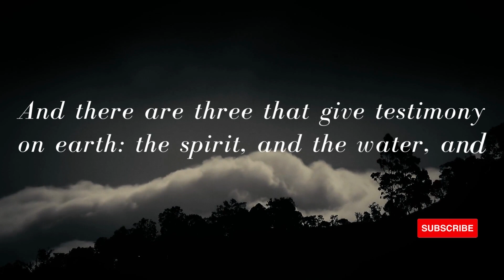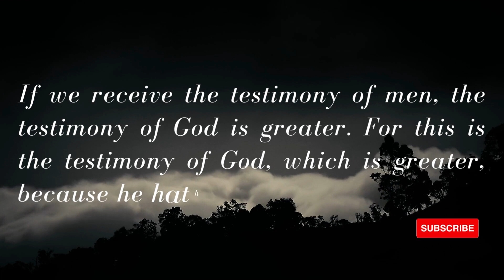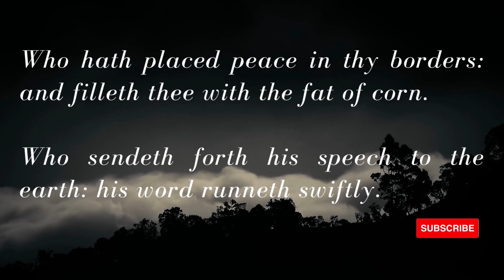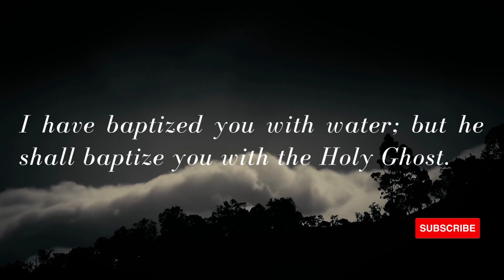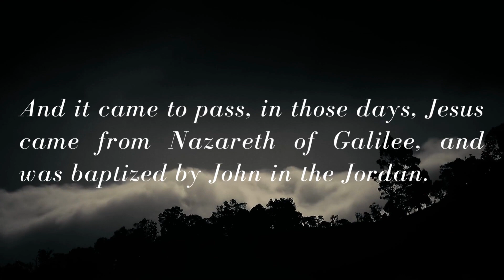Daily Catholic Bible Mass Reading | January 6, 2023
This video has the daily bible mass reading for the 6th of January 2023. It contains the first and the gospel reading in addition to the responsorial psalm of the first reading.

First Reading: First John 5: 5-13
Responsorial Psalm: Psalms 147: 12-13, 14-15, 19-20
Alleluia: Mark 9: 7
Gospel: Mark 1: 7-11 or Luke 3: 23-38

CHAPTERS:
0:00 Beginning
0:12 Verse 5
0:20 Verse 6
0:35 Verse 7
0:47 Verse 8
0:58 Verse 9
1:13 Verse 10
1:33 Verse 11
1:43 Verse 12
1:50 Verse 13
2:01 Response
2:08 Responsorial Psalm Beginning
2:20  Response
2:27 Verses 12,13
2:40 Response
2:44 Verse 14,15
2:58 Response
3:02 Verse 19,20
3:18 Response
3:24 Gospel Beginning
3:30 Verse 7
3:43 Verse 8
3:51 Verse 9
4:02 Verse 10
4:12 Verse 11
4:28  End

Videos and Pictures : Pixabay, Pexels
Voice By : @dailymassreading

today's gospel reading